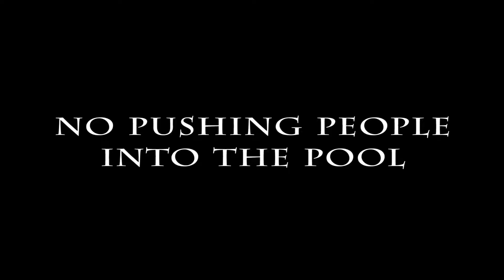2017 - Pool Rules - TCBC